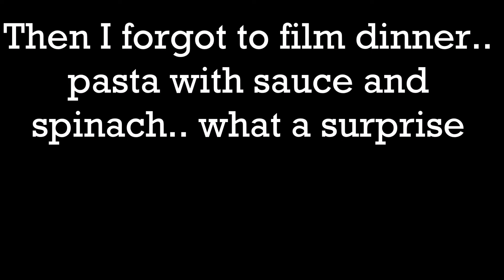WHAT I EAT IN A DAY [Vegan Wheelchair User]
Hey, so sorry about not filming dinner lol.. completely forgot.